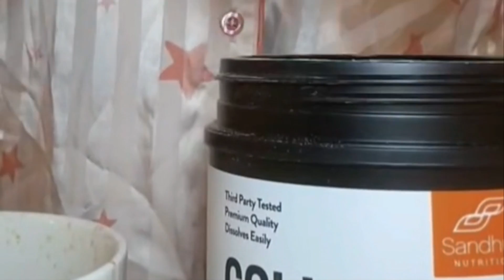Birthday Week! Ft. Sandhus Nutrition Collagen Peptides Powder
It's my birthday week and I am so excited to celebrate! This week is all about self-care, so I am getting my hair done, nails done, a wax- the whole ordeal before partying with my friends. Of course, I need to make sure I am using my  Sandhus Nutrition Collagen Peptides Powder every morning to ensure that my nails stay strong, my skin looks firm, and my hair is healthy! Check it out below